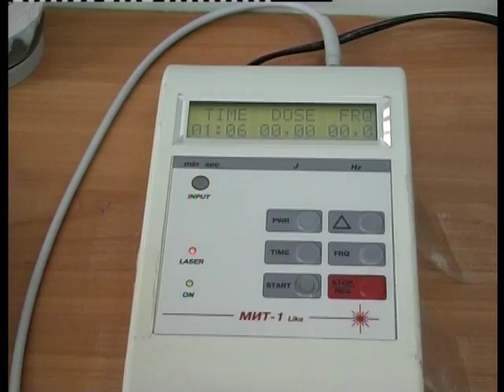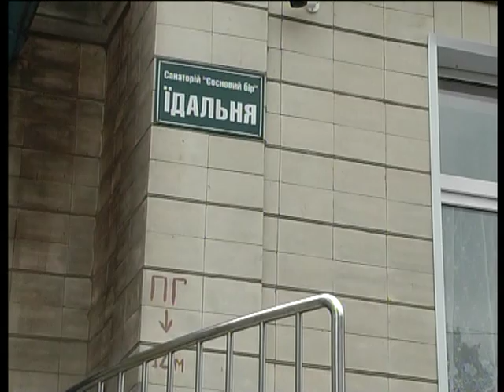Люди i долі 28 05